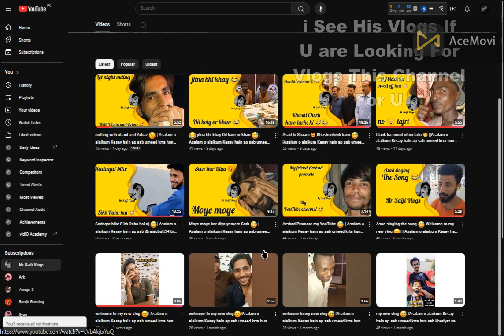Subcribe This New Vlogs Channel | Mr Saifi Vlogs